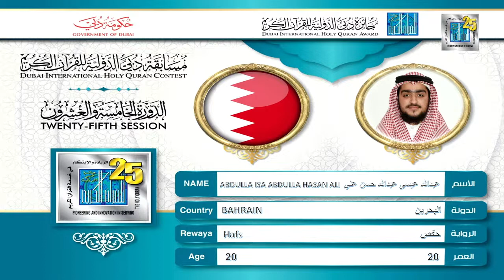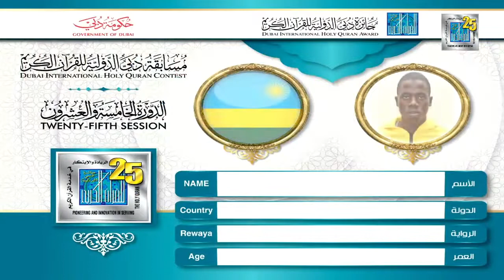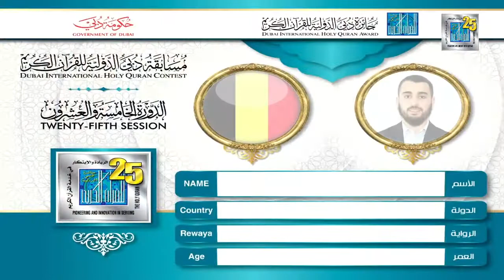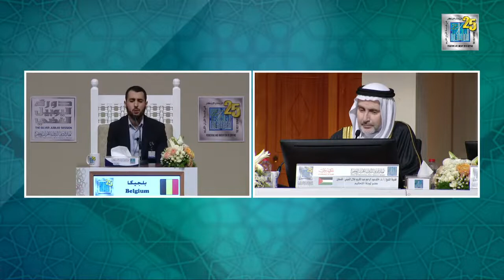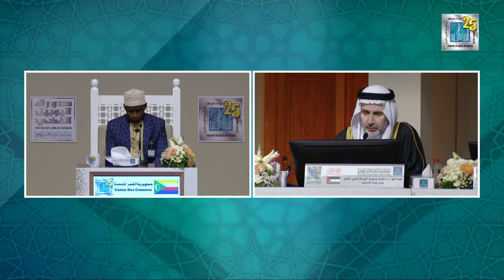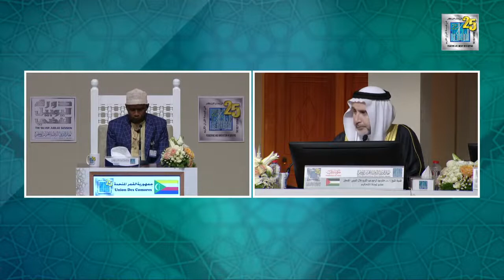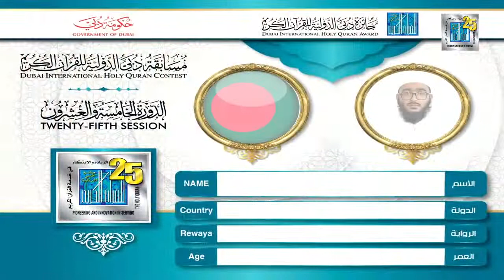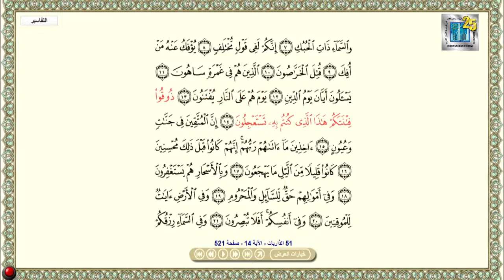Dubai international competition 2022 episode 4